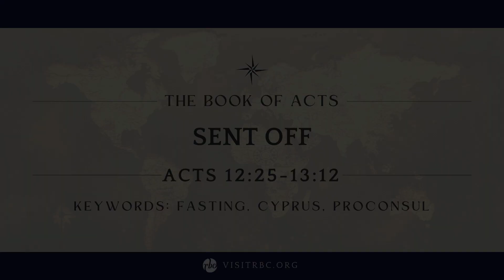Sent Off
Welcome to our weekly sermon upload from Redeemer Baptist Church, located in Rincon, Georgia. In this week's message, Pastor Sam will be continuing to explore the book of Acts.  Today he will preach from Acts 12:25 - 13:12 where he guides us through his sermon entitled “Sent Off”. The keywords from this sermon are: Fasting, Cyprus, Proconsul
We hope that this sermon blesses you and encourages you in your walk with Christ. Thank you for tuning in, and may God bless you richly.